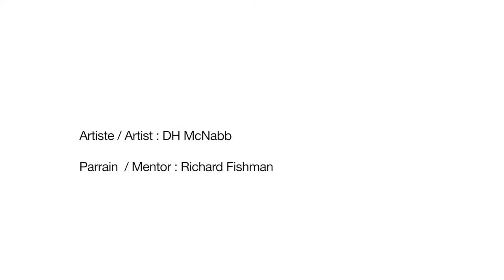ARTISTS' RESIDENCIES #6 | DH McNabb - Cristallerie Saint-Louis (1/5)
DH McNabb at the Cristallerie Saint-Louis, mentored by Richard Fishman - Artists' Residencies 2015

Under the teachings of artist and mentor Richard Fishman, DH McNabb’s residency at the Saint-Louis crystal workshops focuses on gesture, as he discovers the ancestral skills practiced on-site. Founded in 1586, this exceptional glassworks in Moselle (France) became a centre for lead crystal-making in 1781, with a reputation for expertise and innovation reaching back over four centuries.